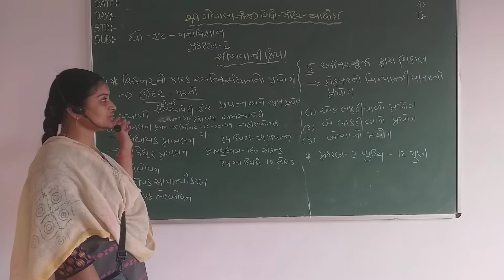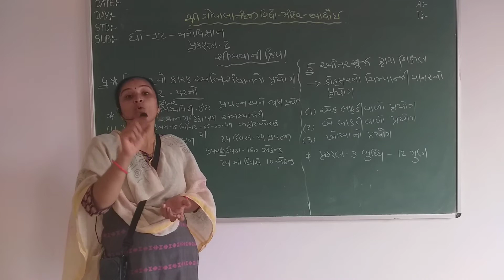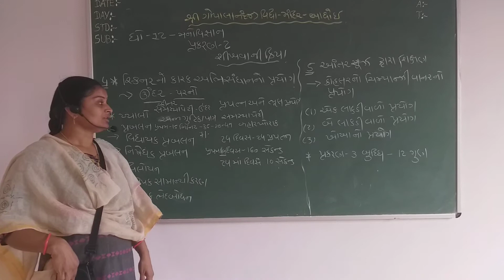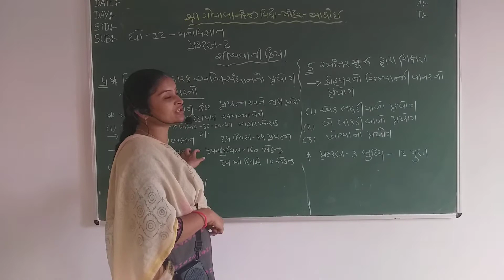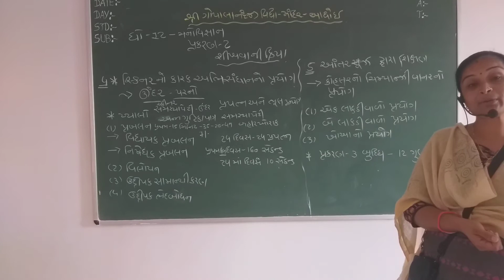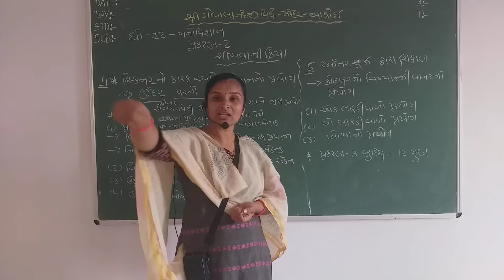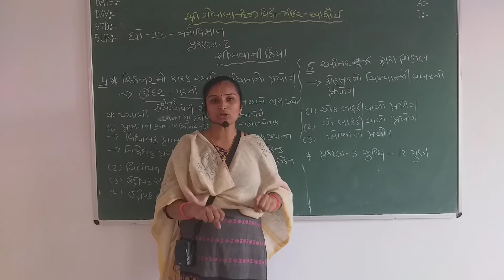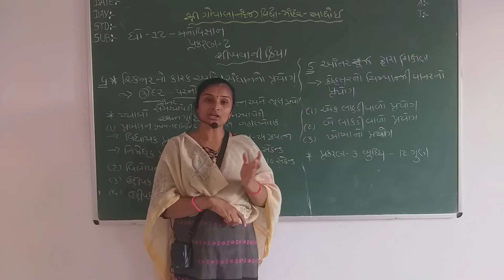શ્રી ગોપાલાનંદજી વિદ્યા મંદિર આધોઇ ધોરણ 12 વિષય મનોવિજ્ઞાન પાઠ 2 ભાગ-૨